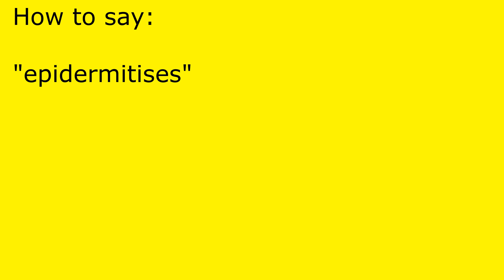How to pronounce epidermitises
epidermitises pronunciation.